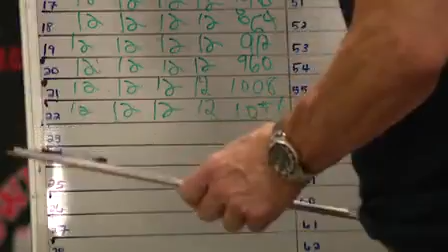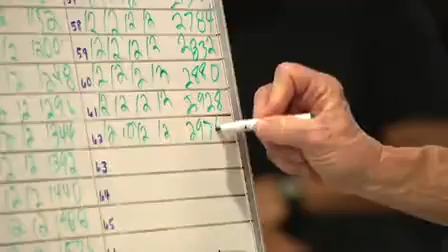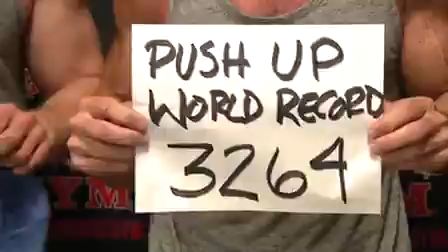Florida man, 60, does 3,264 pushups in 1 hour to break world record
Rob Stirling said he decided to take on the Guinness World Record for most pushups in 1 hour (male) after learning that Australian Daniel Scali set the total at 3,182 in April 2022.

UPI